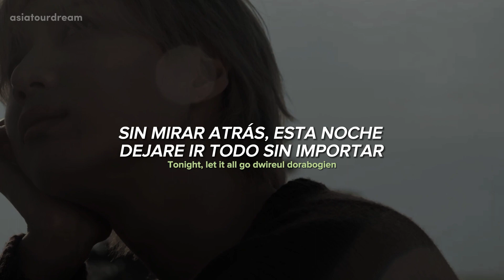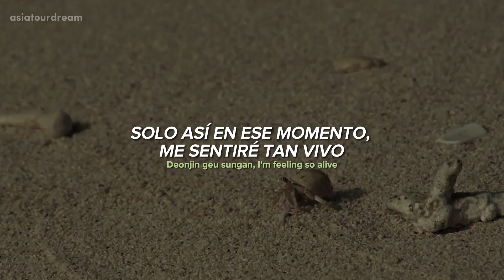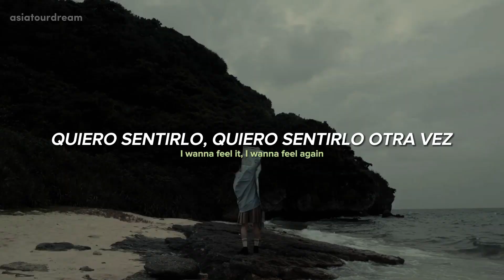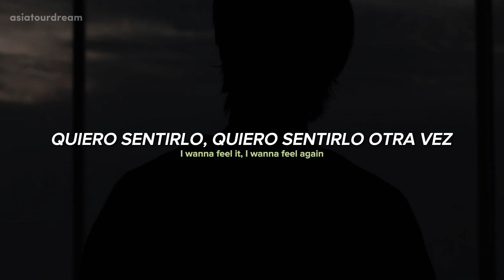SHINee - The Feeling [Traducida al Español + lyrics ]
SHINee - The Feeling (Sub Español)

✦― Artista : SHINee
✦― Canción: The Feeling
✦― Año: 2023
_______________________________________________ ღ

❝ Hola, espero que les haya gustado la traducción, aclaro que la canción no es mía, solo la traduzco esta canción con fines de entretenimiento para ustedes❞ ― asiatourdream ♡

╰ Mis traducciones no son literales, trato de dar algún sentido a la letra de la canción
╰ Si hay algún error háganmelo saber

SHINee - The Feeling (Traducida al  Español)
_______________________________________________ ღ
╰ canal secundario:  @asiatourdreamOf2
╰ cuenta de tik tok: @asiatourdream